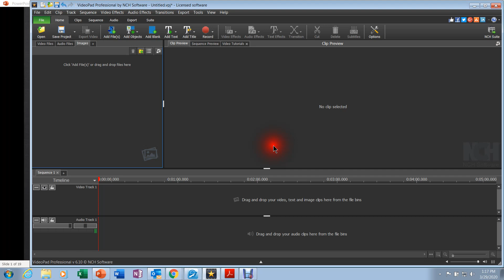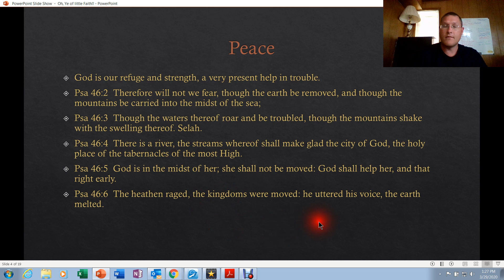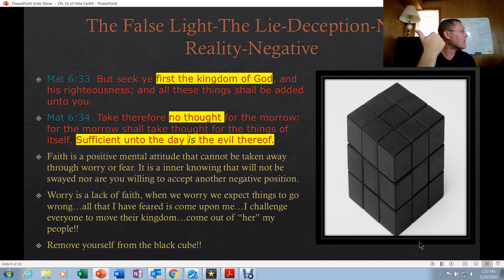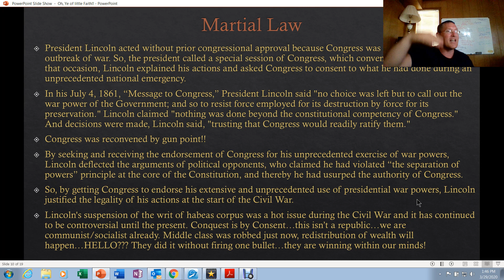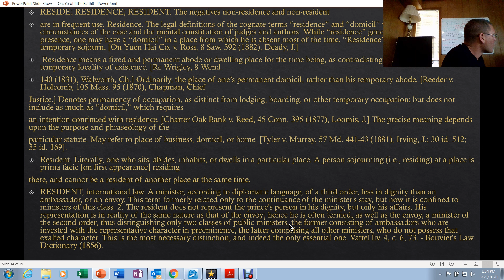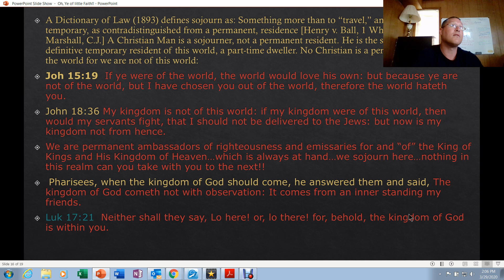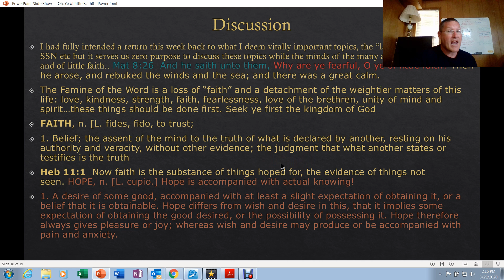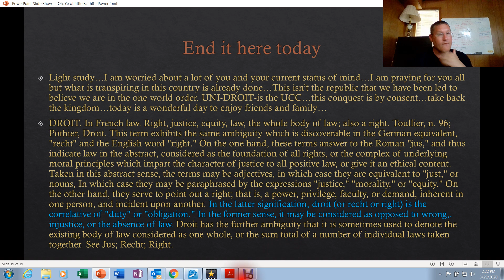Oh, ye of little faith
Memetic warfare

Keep them out of the temple my friends.